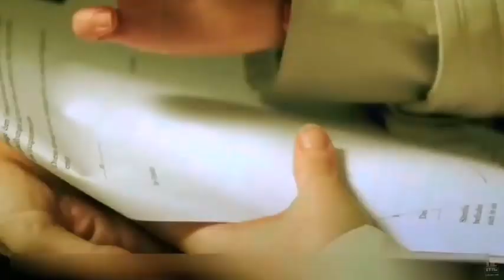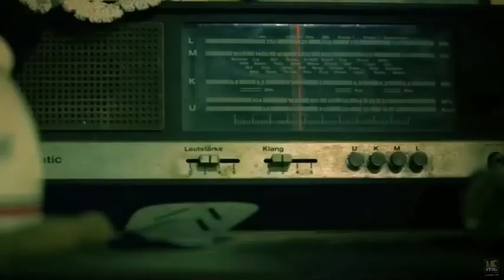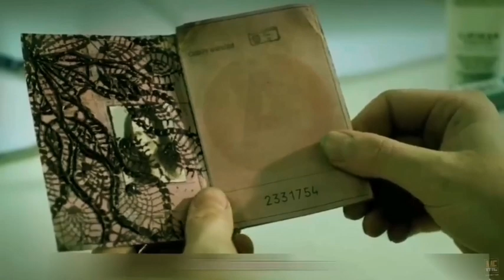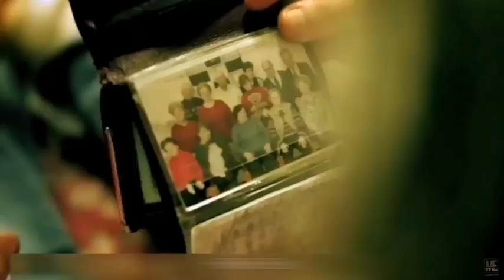Vienna Waits For You (2023) | Movie Explained in English